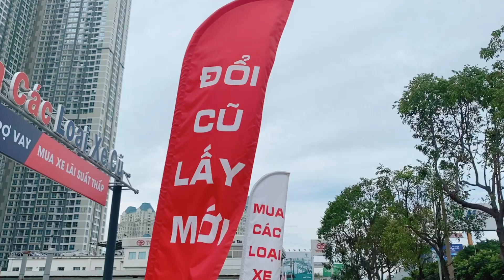Xe Innova E 2018 giá rẻ xe cũ Toyota Tân Cảng|thu mua oto cũ giá cao|Innova cũ tphcm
Xe cũ Toyota Tân Cảng bán xe Innova E 2018 xe cũ giá rẻ TpHCM. Thu mua ô tô cũ giá cao tận nơi
✔️ 𝐌𝐮𝐚 𝐛𝐚́𝐧 𝐭𝐫𝐚𝐨 đ𝐨̂̉𝐢 𝐱𝐞 𝐓𝐨𝐲𝐨𝐭𝐚 𝐦𝐨̛́𝐢 𝐯𝐚̀ 𝐪𝐮𝐚 𝐬𝐮̛̉ 𝐝𝐮̣𝐧𝐠 các hãng
✔️ 𝐓𝐡𝐮 𝐱𝐞 𝐜𝐮̃ 𝐠𝐢𝐚́ 𝐜𝐚̣𝐧𝐡 𝐭𝐫𝐚𝐧𝐡
✔️ 𝐓𝐮̛ 𝐯𝐚̂́𝐧 𝐭𝐚̀𝐢 𝐜𝐡𝐢́𝐧𝐡, 𝐛𝐚̉𝐨 𝐡𝐢𝐞̂̉𝐦 𝐭𝐡𝐚̂𝐧 𝐱𝐞, 𝐩𝐡𝐮̣ 𝐤𝐢𝐞̣̂𝐧 𝐜𝐡𝐢́𝐧𝐡 𝐡𝐚̃𝐧𝐠
📌 Địa chỉ: 220 Bis Điện Biên Phủ, P.22, Q. Bình Thạnh, TP.HCM
📞Thảo Dung 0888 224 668
🚖xecutoyota.vn